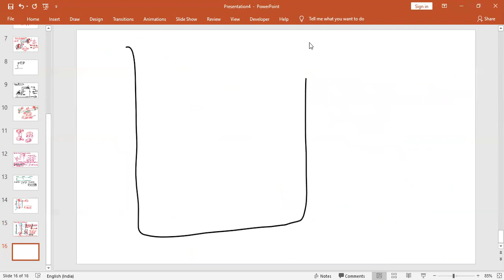Recording : Bernoulli Principle and Velocity of Efflux